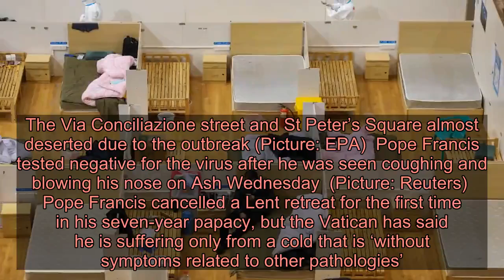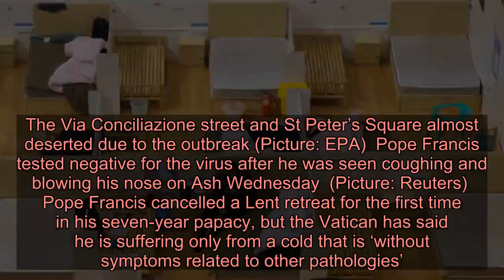Vatican confirms first case of coronavirus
Vatican City confirmed a patient in its health service has been diagnosed with Covid-19 (Picture: Getty) The Vatican has confirmed that a patient in its health services, used by priests and other staff, has tested positive for coronavirus.  Spokesman Matteo Bruni said the case was diagnosed on Thursday and prompted the temporary closure of clinics for deep cleaning.   Most Vatican employees live in Rome, where there have been 42 positive tests so far, while those who live within the city-state’s walls frequently cross in and out of the capital. The death toll in Italy, Europe’s worst-hit country, stood at 148 on Thursday.   Mr Bruni gave no details on whether the person who tested positive in Vatican City was an employee or among the relatively few clergy or guards who live there.   The Via Conciliazione street and St Peter’s Square almost deserted due to the outbreak (Picture: EPA)  Pope Francis tested negative for the virus after he was seen coughing and blowing his nose on Ash Wednesday  (Picture: Reuters)  Pope Francis cancelled a Lent retreat for the first time in his seven-year papacy, but the Vatican has said he is suffering only from a cold that is ‘without symptoms related to other pathologies’.  Advertisement   Advertisement   The Holy See has also said it is looking at measures to modify the pope’s activities to avoid any risk of spreading coronavirus, which include encouraging people not to gather in large numbers.  Tens of thousands of people flock to St Peter’s Square every Sunday to listen to Pope Francis give his weekly blessing and message from a window of the Vatican Apostolic Palace.  Thousands of others attend his weekly general audience, which is held either outdoors in the square or in a large audience hall inside the Vatican, depending on the weather. More: Coronavirus  Man dies of coronavirus five days after being given all-clear Biting your nails is the 'easiest way to catch coronavirus' How many people in the UK have coronavirus and how many have died?   Got a story for Metro.co.uk?    Advertisement   Advertisement